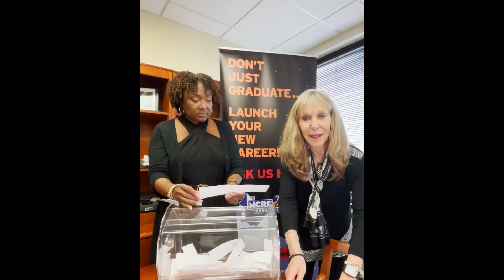Career Launcher drawing video June 2023